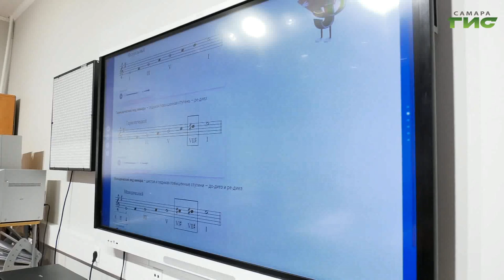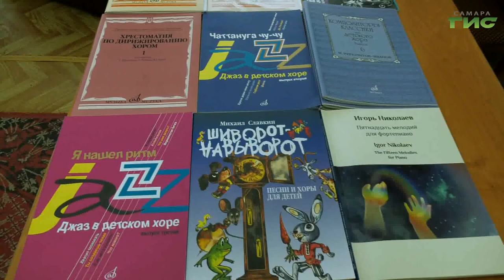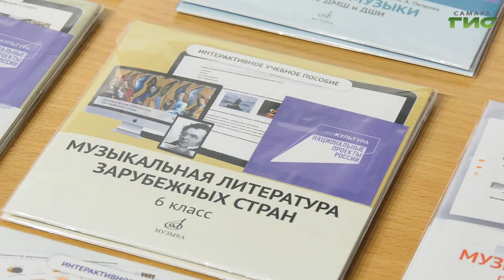Развитие сферы дополнительного образования обсудили на совещании в администрации Самары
Сколько детей учится в самарских школах искусств и многопрофильных центрах? Где можно подобрать для ребенка подходящее занятие? Развитие сферы дополнительного образования обсудили на совещании в  администрации Самары с участием главы города Елены Лапушкиной. Главы профильных департаментов  рассказали, как реализуются федеральные программы и нацпроекты в городе. С подробностями - Светлана Кудрявцева.